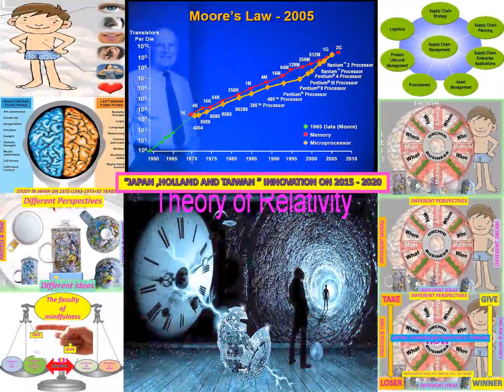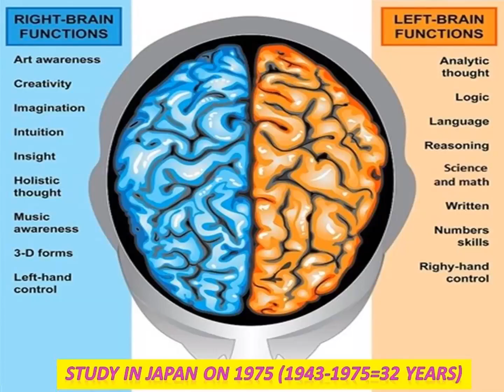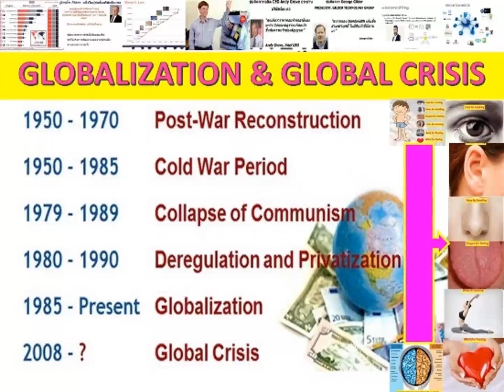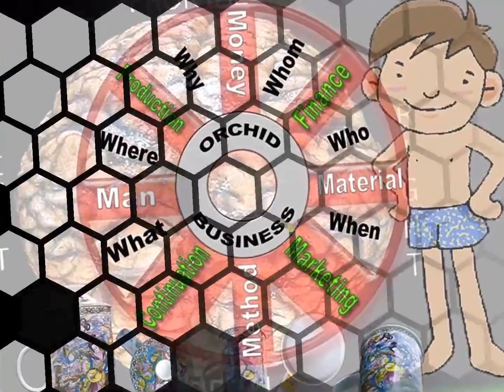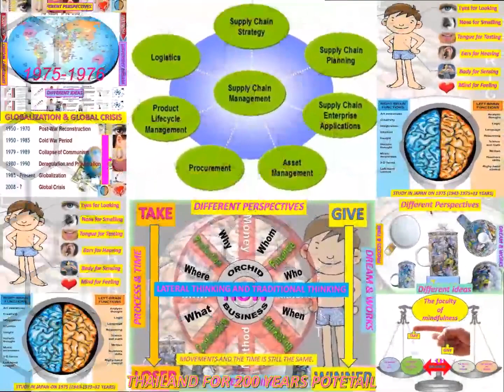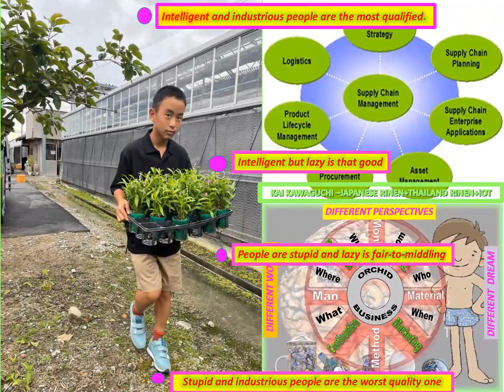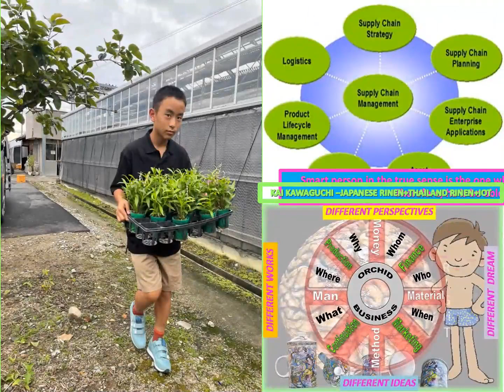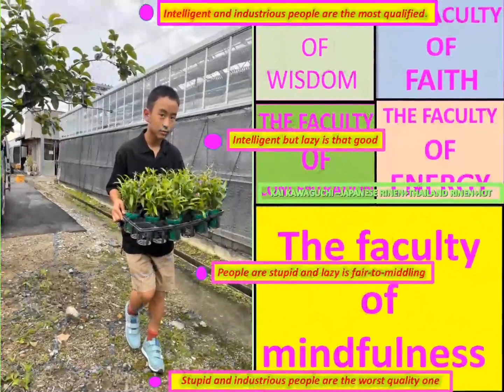LANNA KAI_KAWAGUCHI JAPANESE-RINEN_#GDP18PER POCESS-MOVEMENT&THE TRUTH WORLD ORCHID WORKS IN JAPAN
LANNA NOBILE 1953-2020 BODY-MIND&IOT